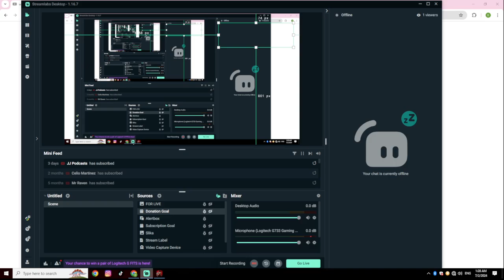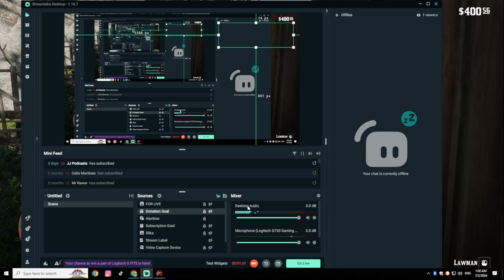Red Dead Redemption 2 - Swapping horses like socks - Gameplay - 2024 - Hard times [Part 3.2]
Psssst listen cowboy today i play Red Dead Redemption 2 for the fist time, i always wanted to be one so i hope you like ma gameplay and subscribe for more content. On Hard difficulty.